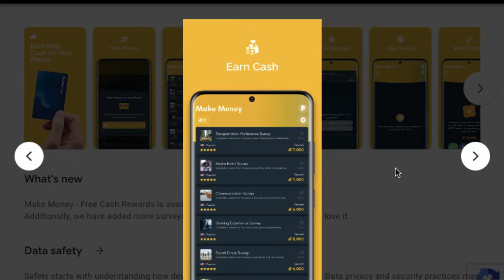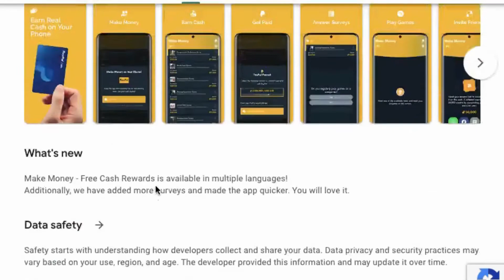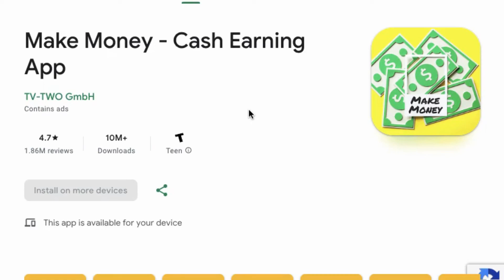Legit Free App Pays You Real Cash for Using Your Phone | Make Money Online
In this video, I will introduce you to a legitimate and free app that not only allows you to use your phone as usual but also rewards you with real cash!

Looking for ways to make money online? Look no further! Welcome to MoneyZone, your ultimate guide to earn money online. We cover proven methods (on how to make money online) and make money from home, , best ways to make money online, the best earning app , and we also explore online jobs for students to earn money ( best earning app without investment), new earning app , all opportunities for online earning without investment, the best earning app without investment, , best side hustles, and make money online paypal.